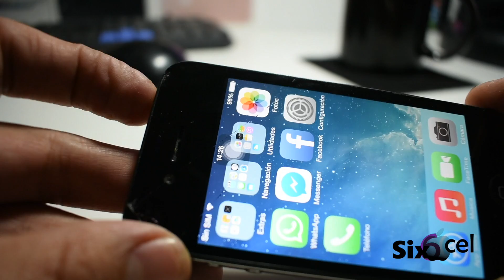mica de cristal templado recomendable ?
que tan eficiente cres que sea la mica de cristal templado que venden para proteger  la pantalla del celular